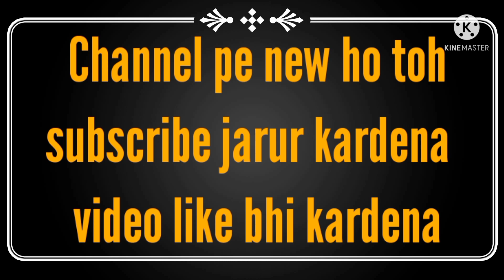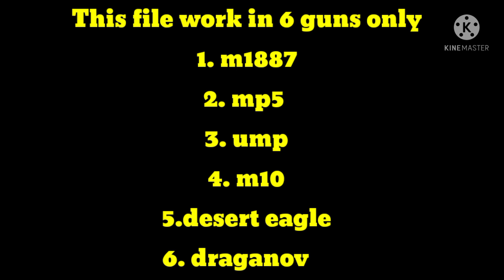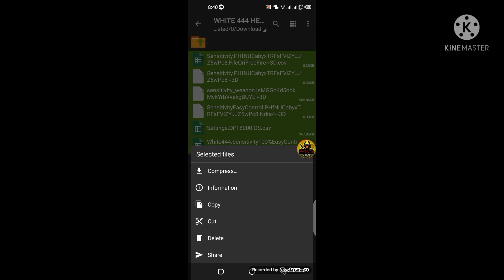White444 Config Auto Headshot + Aim Lock 🎯 ‼️aimbot 100% ☠️ || HEADSHOT CONFIG FREE FIRE RI_GAMING🇳🇵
Free Free Auto Headshot Config File 2021⚡| 100% Headshot Config👽| White 444 Secret Config😱 Antiban RI_GAMING_YT

Free Fire Raistar Script🎯| Headshot 100% | No Recoil👽| Free Fire Auto Headshot Cofig File⚡| Antiban

Recommended dpi: 411

SENSITIVITY:
General: 100
Red dot: 100
2x: 99
4x:98
average fire button size: from 40% to 60%

If you have any problem then ,let me know

 [NOTE THIS IS NOT HACK]

 Free Fire Top Country 1.Garena Free Fire Indonesia Live 2.Garena Free Fire Brazil Live 3.Garena Free Fire Brasil Live 4.Garena Free Fire India Live 5.Garena Free Fire Singapore Live 6.Garena Free Fire Thailand Live 7. Free Fire Nepal 8. Free Fire Bangladesh ignore tags

Best config file freefire configuration file for auto headshot freefire, no ban config file freefire

 NOTE:DONT MAKE LOUD THIS IS ONLY FOR ENTERTENMENT AND EDUCATION.